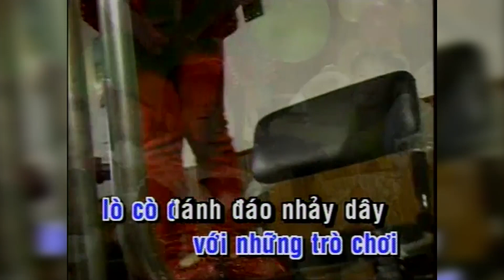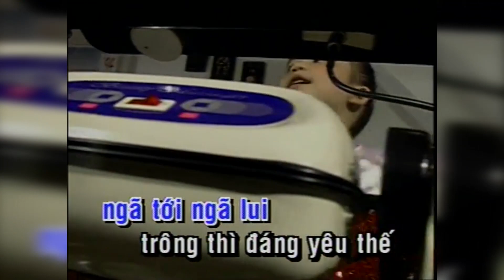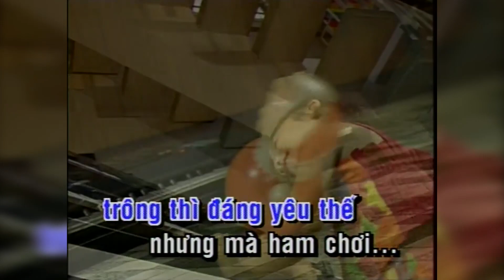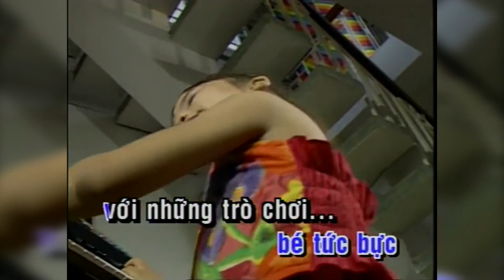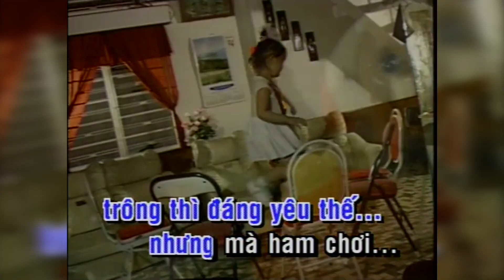Bai Hat Lat Dat - To Uyen - DVD Karaoke THT 4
Cảm ơn quí vị ủng hộ trang Youtube chính thức của Trung Tâm Thế Hệ Trẻ.  Xin đừng chép và tải lên video này trên trang khác.